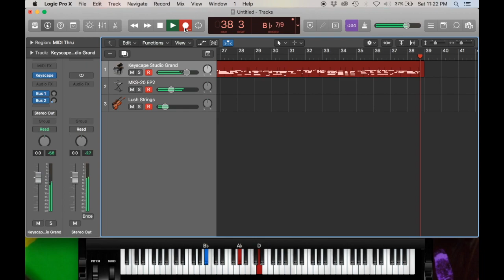The PERFECT Patch For Gospel Talk Music! "To God Be The Glory"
The PERFECT patch for gospel talk music!  Keyscape Studio Grand + MKS20 EP2 + Lush Strings (Pretty Simple Music).  An amazing patch that is useful in various gospel settings, especially talk music.  Playing "To God Be The Glory"

Featuring the Spectrasonics Keyscape Library and Pretty Simple Music's MKS20 EP2 and Lush Strings